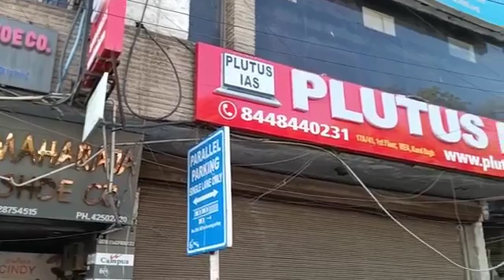Best IAS Coaching in Kaju Pada iaspreparation mumbai Institute Rank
3. Best Bank PO Coaching in Delhi Best Video of Today's